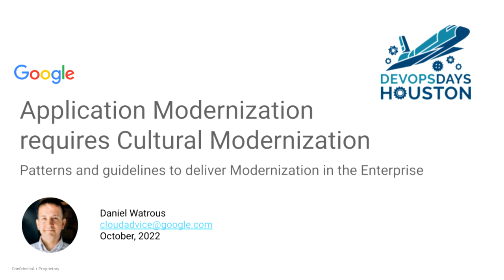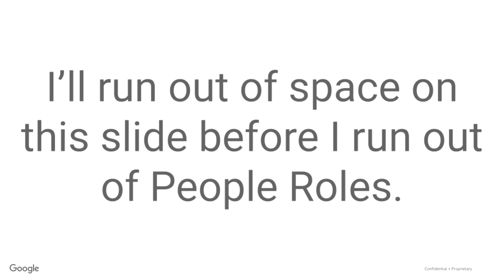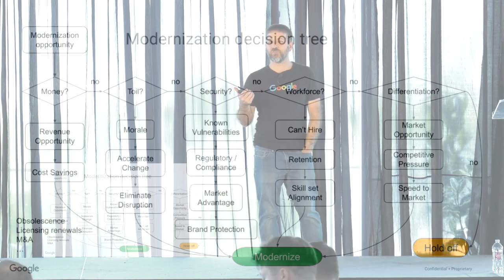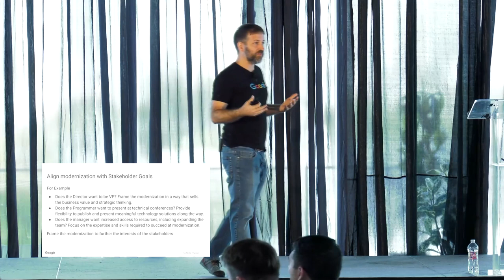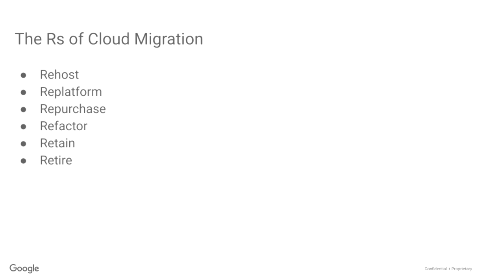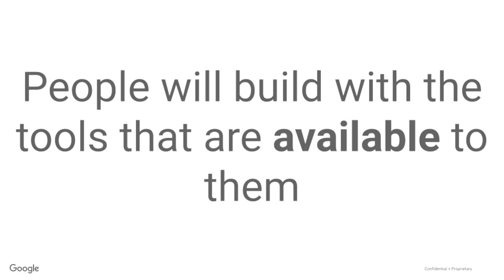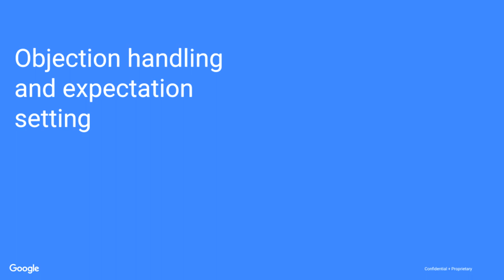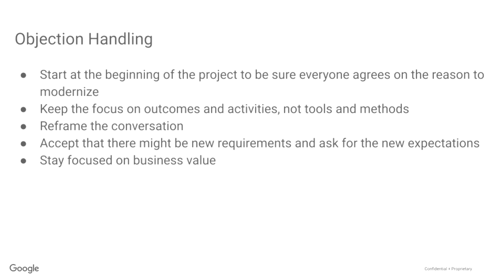Application Modernization requires Cultural Modernization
Presented at Houston DevOpsDays 2022. I discuss the social and cultural aspects of modernizing legacy applications. I use examples from my past experience at large Enterprises like Micron, Hewlett Packard, TriNet and most recently at Google.